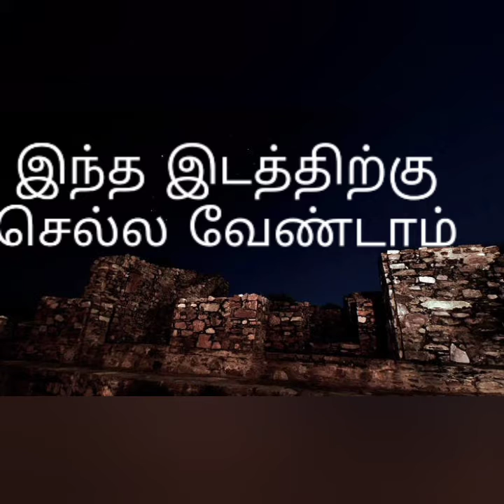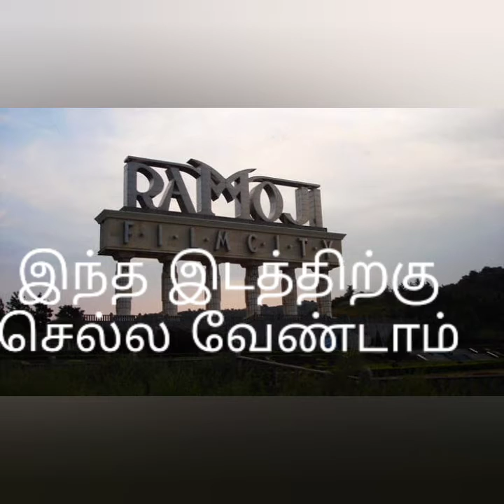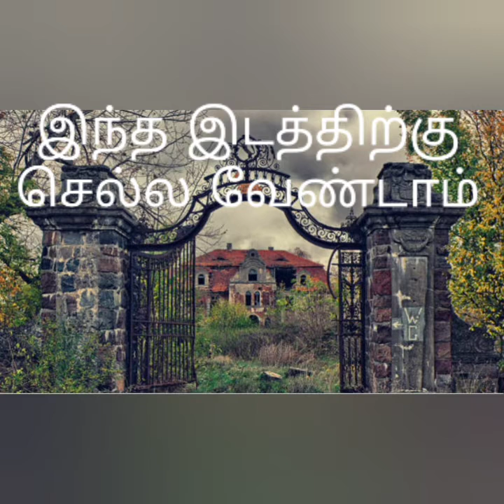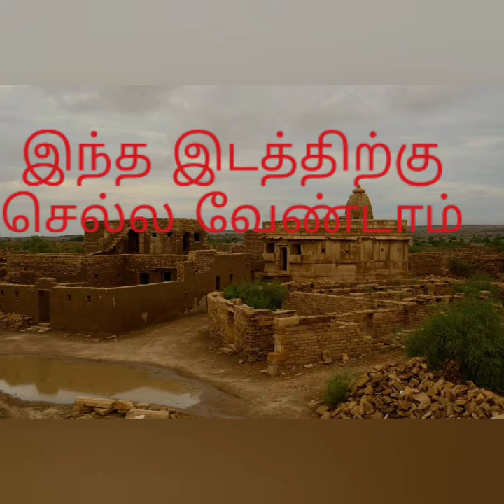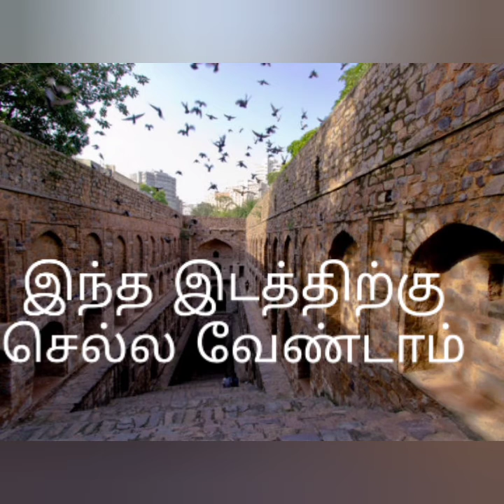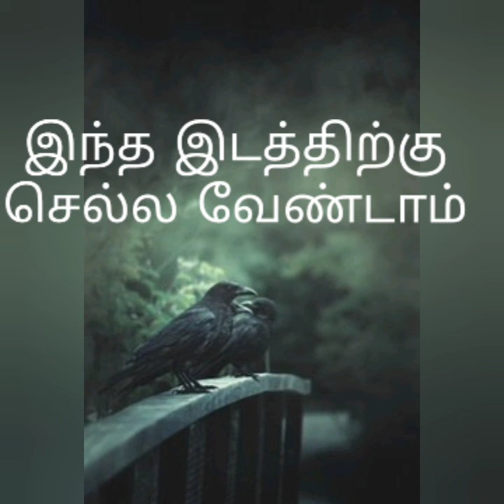Never Visit these Places in India| Tamil | QUEEN PEDIA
Don't Visit these places